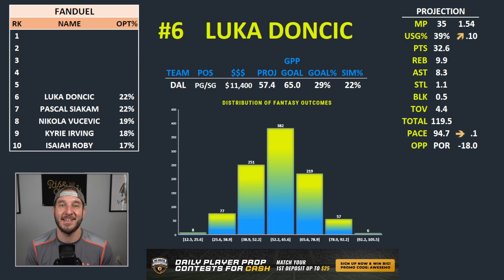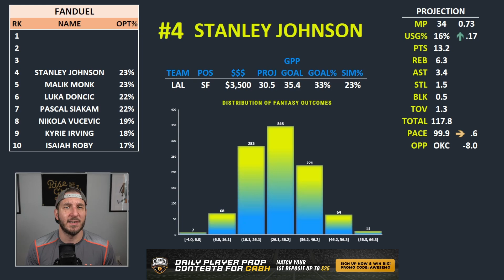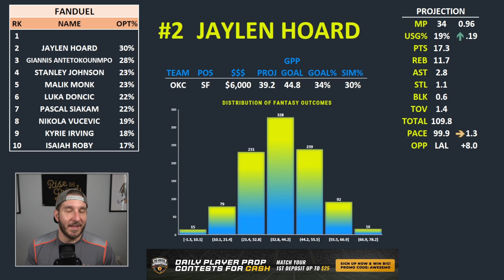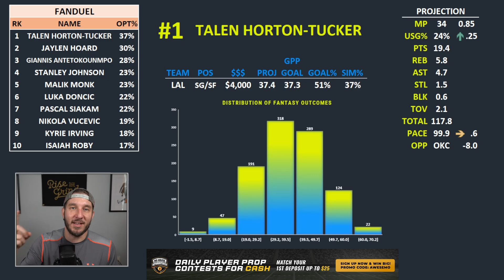FanDuel NBA Lineups Friday 4/8/22 | NBA DFS FanDuel ConTENders Awesemo.com Today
Awesemo.com's Josh Engleman breaks down his ConTENders, the top 10 FanDuel NBA DFS picks for daily fantasy basketball lineups tonight, Friday, April 8.

Click here to sign up for our Awesemo MVP program & a chance to win a FREE Year of Awesemo+ Platinum

Sign up for our March Madness package here for CBB DFS Projections & More!